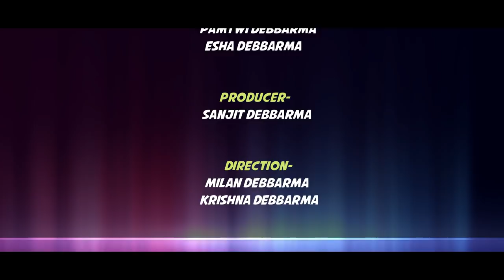Mini Skirt Kokborok Official Music Video || Pamtwi | Esha 2021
Song-
Mini Skirt
Actor- Pamtwi Debbarma
Actress- Esha Debbarma

Singer-
Budhi Debbarma
lyrics & Compose
Sanjit Debbarma
Budhi debbarma

Makeuk-
Bikash Debbarma

Direction & Concept
Milan Debbarma
krishna Debbarma

choreographer-
Prince Reang
Krishna Debbarma

cinematography
British ( Molsoi Production )

Help- Holong Debbarma
producer- Sanjit Debbarma

Background Dancer
Naithok Debbarma
Salmon Debbarma
Chiko Reang
Ranit Reang

Special thanks-
Akash Debbarma.
kolpana Tripura
Aju Debbarma